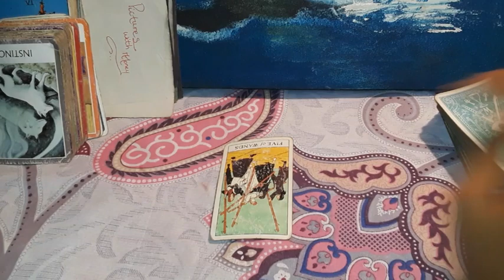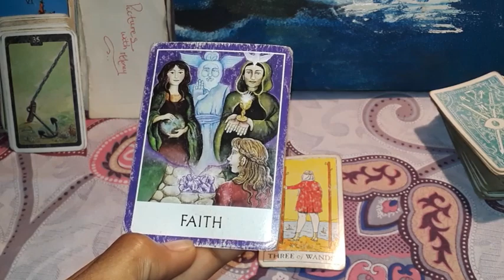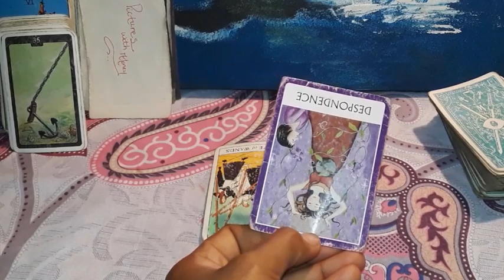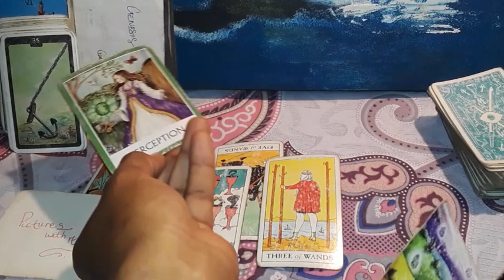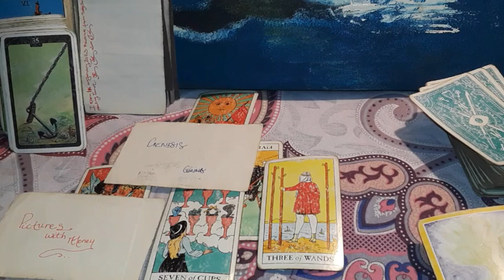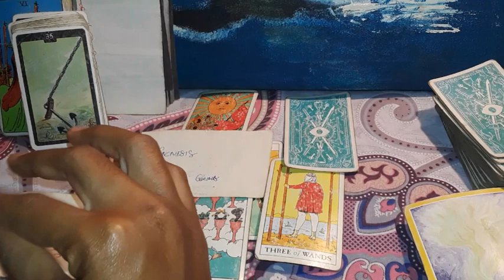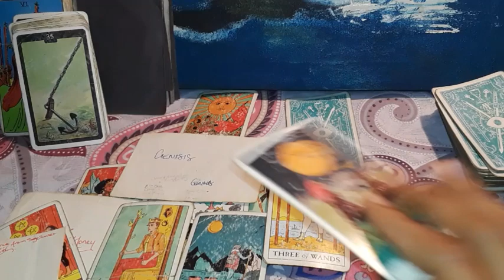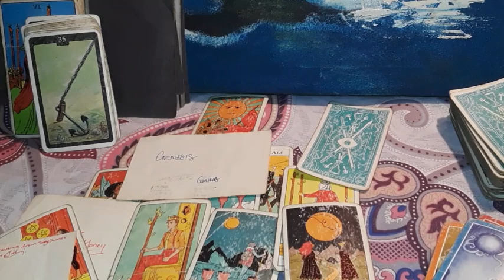Cancer $ tarot You pass a test and gonna be saying yes!